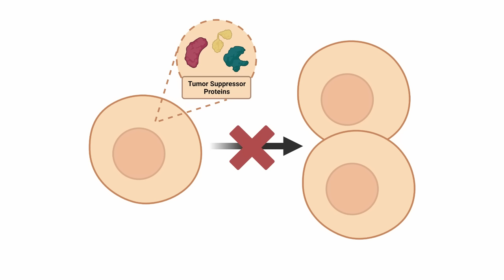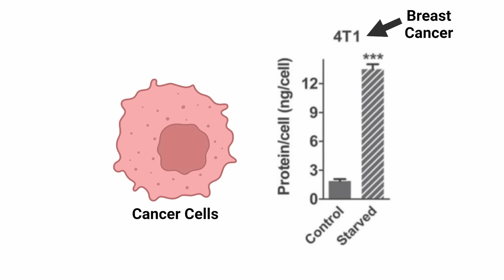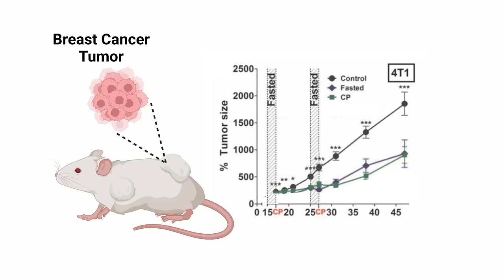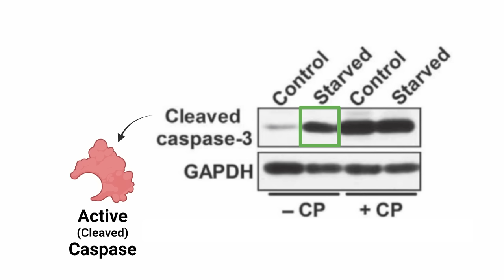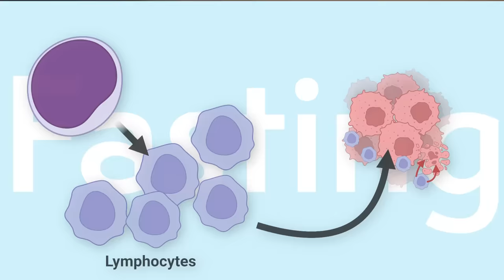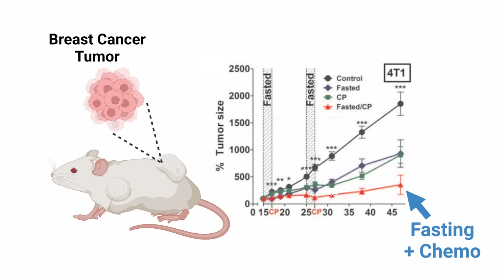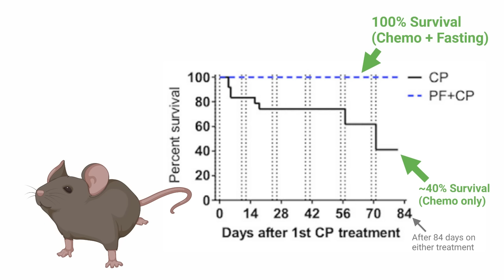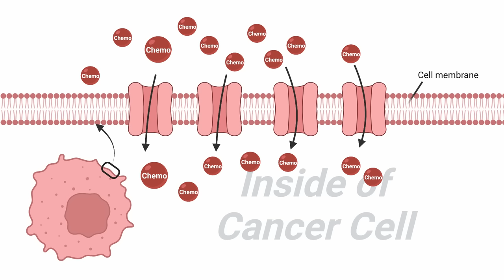Starving Away Cancer – The Miracle of Fasting, Explained. [5 Studies]